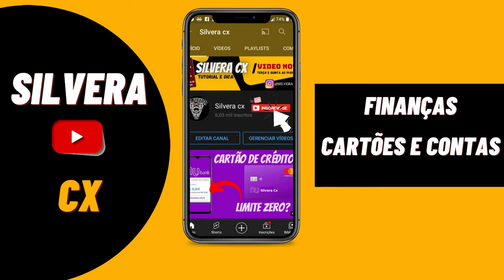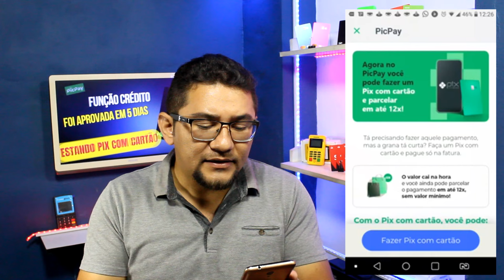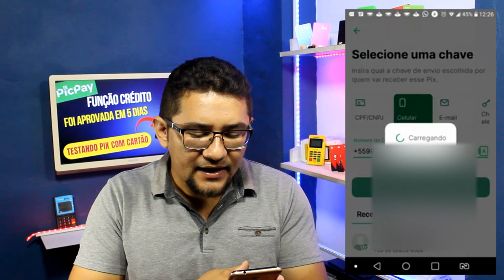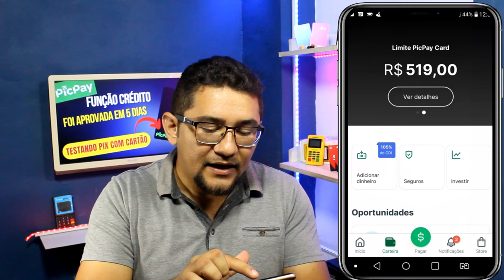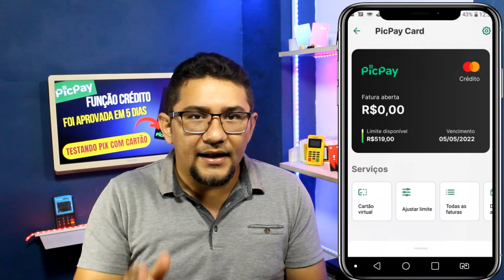🔴CARTÃO PicPay CARD! FUNÇÃO CRÉDITO LIBERADA, VEJA LIMITE DISPONÍVEL E COMO ATIVAR PASSO A PASSO...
FINALMENTE FOI LIBERADA A FUNÇÃO CRÉDITO DO CARTÃO PIC PAY CARD. NESSE VIDEO TE CONTO QUANTO FOI LIBERADO E TAMBÉM COMO SABER SE ESTÁ DESBLOQUEADO A FUNÇÃO CRÉDITO...

Quem indica amigo é! Crie sua conta usando o meu código, 8LYDRJ, pra ganhar R$10 depois do primeiro pagamento usando um cartão de crédito. Confira as regras!

🔴😄 CARTÃO DE CRÉDITO INTER Já imaginou ter uma Conta Digital sem anuidade e com cashback em todas as compras? É só abrir sua conta no Inter usando meu código 345FD50C. Vem aproveitar o melhor do Super App do Inter junto comigo 🧡